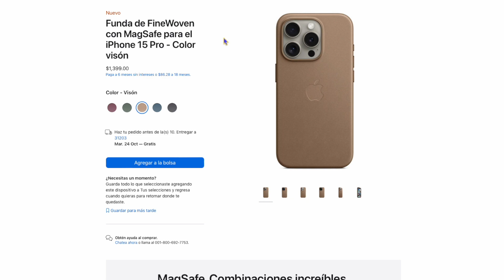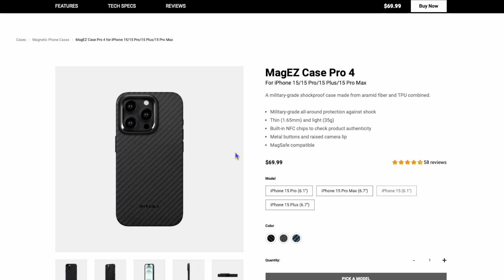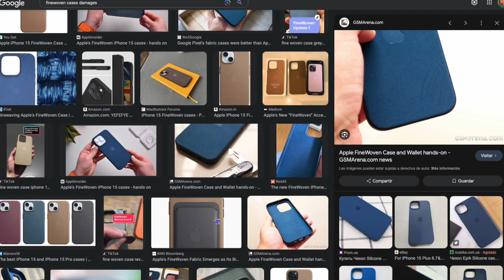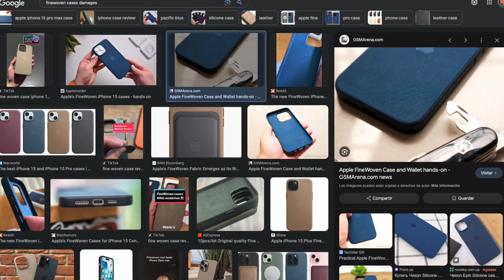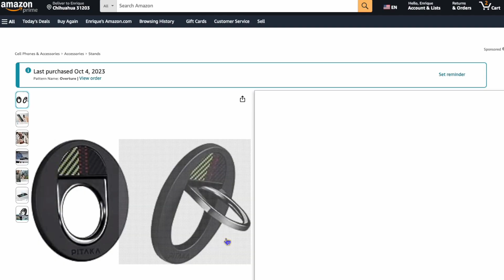Controversia Apple Fundas FineWoven y solución Con Accesorios Pitaka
Apple se enfrenta con un gran problema con sus nuevas fundas para su nueva linea de iPhones, las llamadas "Fundas FineWoven" que remplazaron a las de piel y bueno. Aqui el problema con su debida solución.

El Router Tope de Gama del Mercado (Para Gamers, Empresas, Etc) ASUS ZenWiFi Pro AXE11000 ET12: